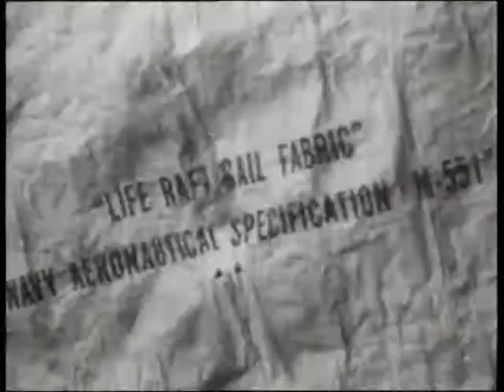US Attack Japan